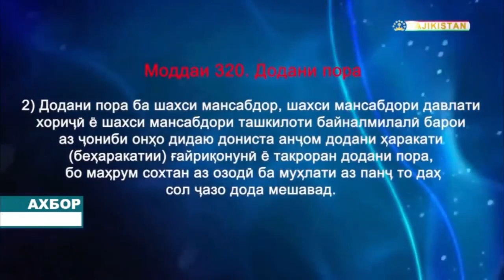БОЗДОШТИ РАИСИ КУМИТАИ ЗАМИНИ НОҲИЯИ РАШТ ҲАНГОМИ ДОДАНИ ПОРА БА КОРМАНДОНИ АМНИЯТ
Маркази робитаҳо бо ҷомиаи Кумитаи давлатии амнияти миллии Тоҷикистон аз боздошти раиси Кумитаи замини ноҳияи Рашт Алимардон Ҷабборов бо иттиҳоми ғайриқонунӣ фурӯхтани қитъаҳои замин ва  гирифтану додани пора хабар дод.
Дар гузорише, ки шоми 20 майи соли 2023 дар барномаи “Ахбор” дар ТВ “Тоҷикистон” намоиш дода шуд, гуфта мешавад, ки Ҷабборов Алимардон Сайғуфронович, с.т. 1988, зода ва сокини деҳаи Бинни Сӯфиёни ҷамоати ба номи Боқӣ Раҳимзодаи ноҳияи Рашт, бо сӯиистифода аз мақом ва боварии шаҳрвандон ба харидуфурӯши ғайриқонунии қитъаҳои замин даст задааст.
“Бо роҳи қаллобӣ ва бо миёнаравии Ҷабборов Алимардон танҳо дар 4 моҳи аввали соли 2023 ба сокинони ноҳияи Рашт Шоев Икром Раҷабович, Назиров Шералӣ Муҳтоҷович, Ёров Раҳимҷон Ёрмаҳмадович, Ҳусейнов Раҳимҷон Аҳмадович, Мардонов Ҷонибек Фозилбекович, Беков Иршод, Саломов Амриддин, Маҳмадов Дилшод, Ҳомидов Наимҷон, Саймуҳиддинов Қобилҷон ва дигарон  ғайриқонунӣ қитъаҳои замини ҳавлӣ ҷудо гардида, ба расмият дароварда шуданд”, - гуфта мешавад дар гузориши КДАМ.
Худи Алимардон Ҷабборов дар  ин гузориш даст доштанаш дар фурӯши заминҳоро эътироф кард ва аз ҷумла гуфт: “Бо ҳар кадом аз ин сокинони ноҳияи Рашт барои ҷудо кардани қитъаҳои замини ҳавлӣ ба маблағи 2 ҳазор сомонӣ маслиҳат мекардам. Масалан, барои Ёров Раҳимҷон барои вобаста кардани қитъаи замин аз ҷамоати Нусратулло Махсум, Саломов Амриддин аз ҷамоати Қалъаи Сурх, Беков Иршод, сокини ҷамоати Ҷафр ва дигарон ман дар ивази 2 ҳазор сомонӣ имзои Раҳимҷон Муқимиро мегирифтам”.
Раҳимҷон Муқимӣ феълан раиси ноҳияи Рашт аст. Моҳи феврал худи Муқимӣ дар чорчӯби парвандаи фурӯши мансаби раиси шуъбаи маорифи ин ноҳия дастгир шуда буд, вале дар ниҳоят баъди дахолати пуштибонҳои пурнуфузаш аз “боло” масъулияти мансабфурӯширо ба гардани раиси дастгоҳаш Холмуҳаммад Ортиқов гузаронда, худи раиси ноҳияро дар он парвандаи пурсарусадо ба ... “шоҳид” табдил доданд.